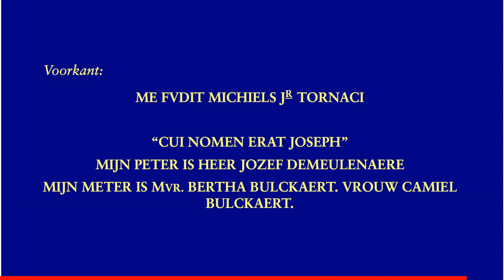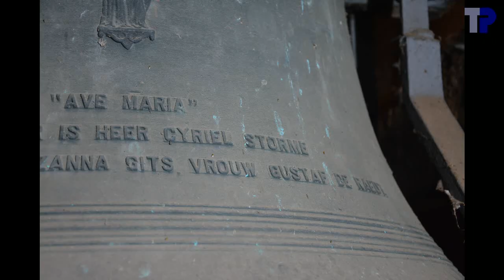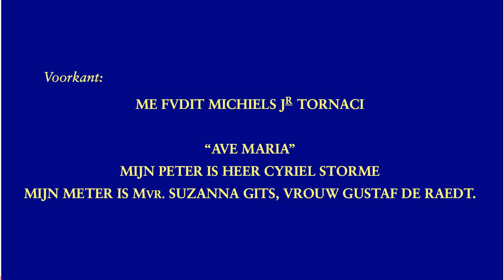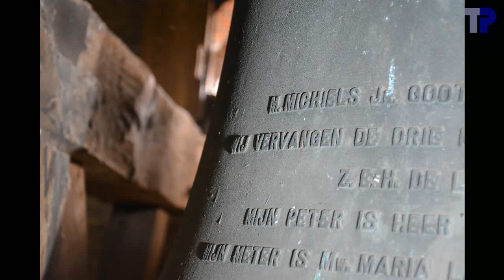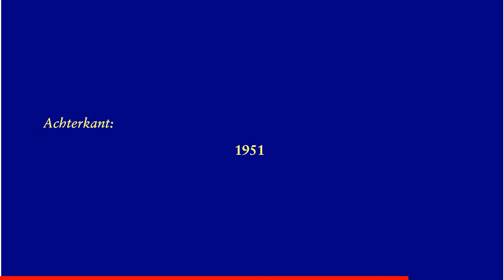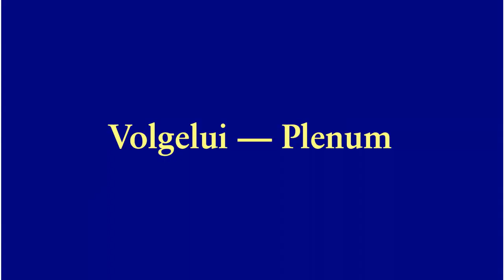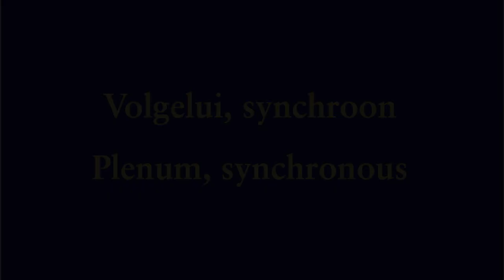Emelgem, Sint-Pieterskerk, luidklokken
3 luidklokken:

1. Petrus
.M. Michiels Jr., Tournai, 1951
.es1+44---mib3/mi3
.128.5 cm --- ~1360 kg
2. Maria
.f1+04---fa3
.113.7 cm --- ~910 kg
3. Joseph

Een vierde klok, Johannes, van Carolus Drouot, 1887, 234 kg, 57 cm, is verloren gegaan.

Drie klokken met een gemiddeld profiel, zij het dat klok 1 iets zwaarder is dan de twee andere.  De hier getoonde gewichten zijn mijn schattingen.  De gewichten uit de literatuur komen daar vrij goed mee overeen, maar zouden wel eens de gewichten van de klokken van voor WO II kunnen zijn, ipv die van de huidige klokken.

Klok 1 is een kwart toon te hoog vergeleken bij de twee andere voor een paternostermotief.  Heel merkwaardig is dat klok 3 extreem nauwkeurig gestemd is, terwijl de twee andere een normale inwendige stemming van Michiels hebben.  Mogelijks werd klok 3 later herstemd door Eijsbouts.

Het gewone niet-synchrone volgelui werd vanuit de toren bediend.  Het synchrone volgelui moest vanaf de sacristie bediend worden.  Bij synchroon luiden gaat klok 3 veel hoger dan bij gewoon luiden, dat is bij klokken 1 en 2 niet het geval.  Bij 09:24 gaat klok 1 plots veel hoger.  Een gelijkaardig effect hebben we gezien bij klok 2 (nog sterker), maar toen viel klok 2 stil tijdens het synchroon luiden, daarom is het in dit filmpje niet opgenomen.

Merk de scheve torentrap, bijvoorbeeld op 00:25.  In het echt viel het meer op dan op de foto's.  De torenspits was niet bereikbaar voor de klankopnames.  Ze zijn dus onder de klokkenverdieping genomen.

00:04   Sfeerfoto's
01:58   Klok 3
02:02 .Foto's
02:36 .Opschrift
02:48 .Luiden
04:39   Klok 2
04:43 .Foto's
05:14 .Opschrift
05:24 .Luiden
07:15   Klok 1
07:19 .Foto's
07:50 .Opschrift
08:02 .Luiden
09:58   Halfuurslag
10:24   Volgelui
13:30   Uurslag
14:04   Volgelui, synchroon
18:06   einde

Met dank aan Johan Degroote voor de organisatie van het bezoek, aan Luc Ghekiere voor het onthaal, en aan Tim Martens voor de hulp bij de opnames.